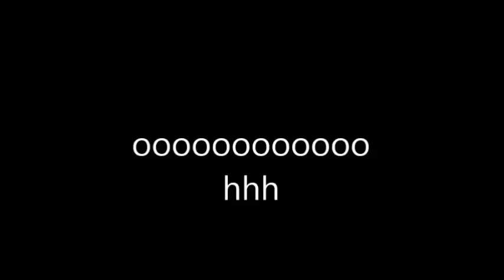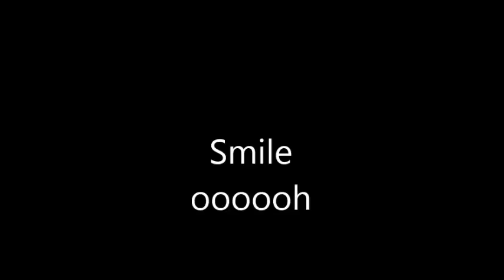The E Files Things your dont see till you really look